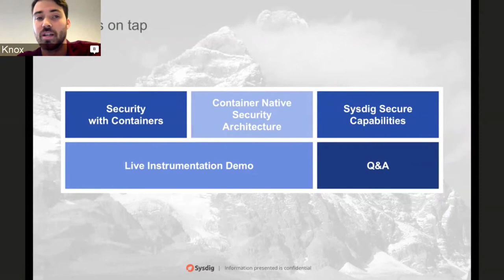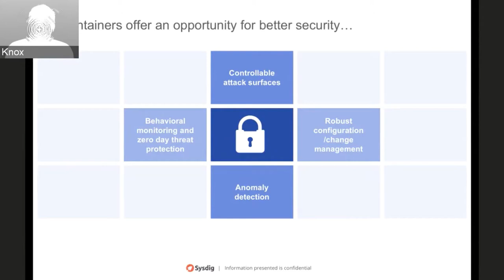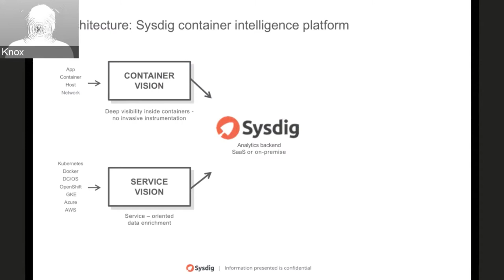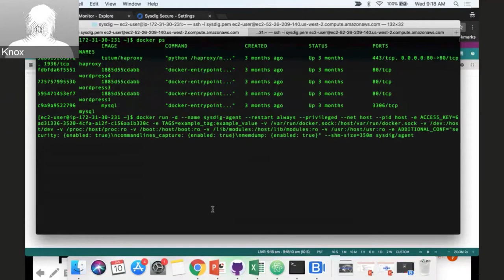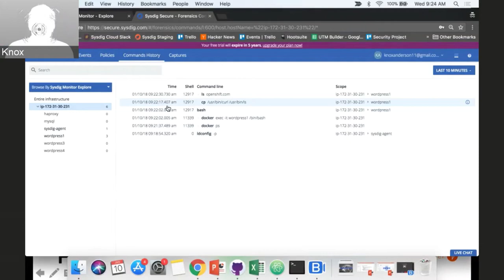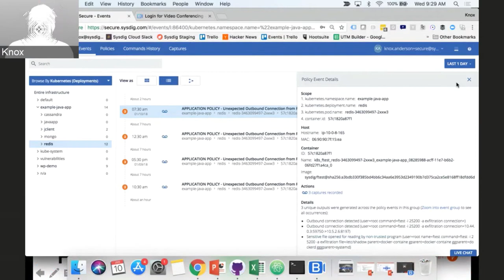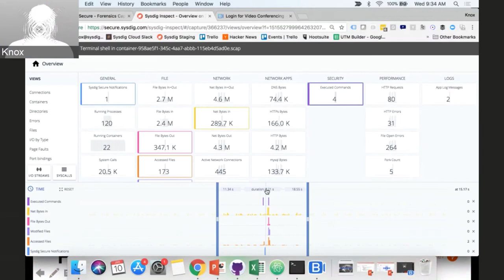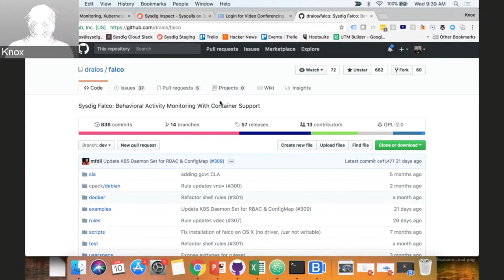OpenShift Commons Briefing # 113: OpenShift Security & Forensics Best Practices with Knox Anderson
Learn how to simplify and strengthen your security posture by combining deep kernel-level container visibility with metadata from your Openshift deployment to define your security policies. SysDig’s Knox Anderson covers how the security landscape is changing, the architecture of Sysdig Secure, and even covers a live security instrumentation of a containerized environment.

The live demo will walk you through what Sysdig Secure can do:

– Implement application and OpenShift aware policies
– Block incoming attacks and container break-ins
– Audit executed commands
– OpenShift forensics: pre and post-attack investigation
– Unify monitoring & security workflows